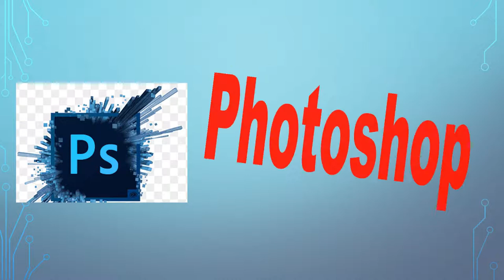Master Learning Center | Channel Trailer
Hi Friends!
I am M.A. AHAD from “Master Learning Center” YouTube Channel. This is my Free “Educational” channel only for you. Here's you can find free most valuable full course tutorials about MS Word , MS Office , MS Excel and PowerPoint . There are also tutorials on computer Tips and Tricks, Adobe Illustrator , VideoScribe ,  Obs Studio, Google Meet , Zoom , Photoshop , Video and Audio Editing. you will get help from “Master Learning Center” YouTube channel. Voices of Full videos in Bangla.